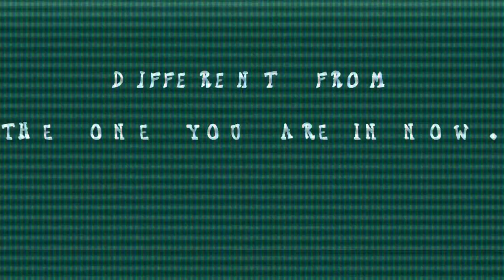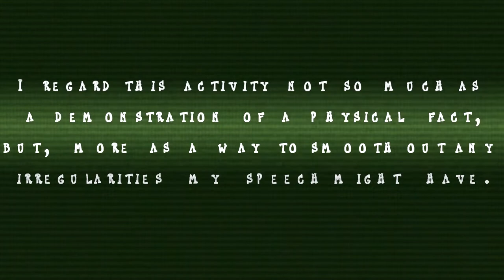I Am Sitting in a Room - (Alvin Lucier) Shai Cohen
"I Am Sitting in a Room" based on Alvin Lucier 1969 work.